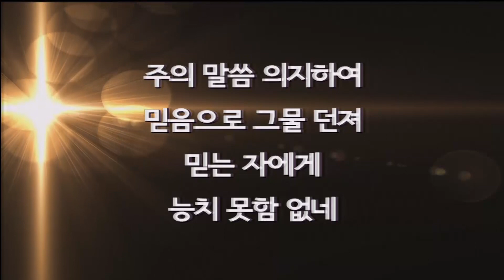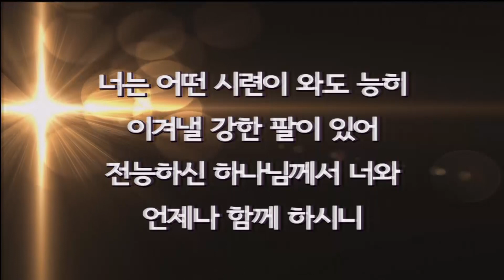[A Night of Praise] 이런 축복이 있기를 - 황영재 목사 2019.10.27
[A Night of Praise]
이런 축복이 있기를
황영재 목사